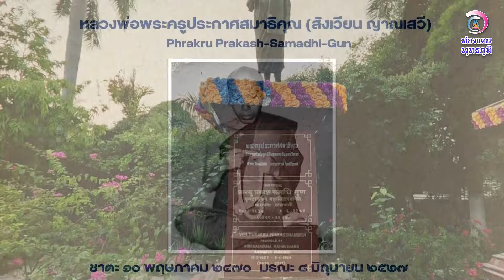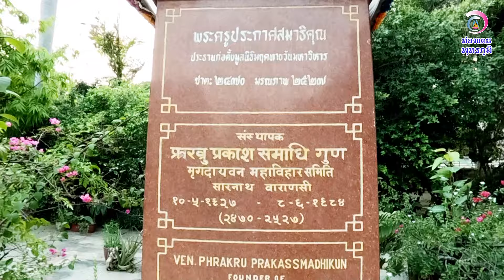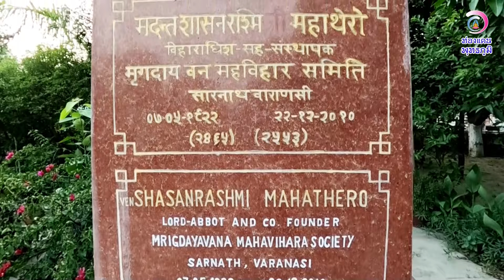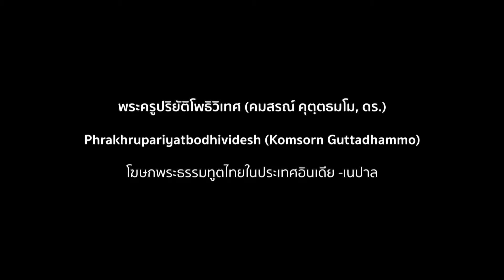EP.193 ท่องแดนพุทธภูมิ ตอนที่ ๑๙๓ วัดไทยสารนาถ (Thai Monastery, Sarnath)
วัดนี้มีชื่อว่า วัดไทยสารนาถ ตั้งอยู่ที่ถนนอิสิปตนะ เยื้องๆกับพิพิธภัณฑ์แห่งสารนาถ และห่างจากเขตโบราณสถานสารนาถเพียง ๓๐๐ เมตรเท่านั้น วัดนี้สร้างวันที่ ๒๘ พฤศจิกายน พ.ศ.๒๕๑๗ โดยการนำพาของพระครูประกาศสมาธิคุณ (สังเวียน ญาณเสวี) ผู้ช่วยเจ้าอาวาสวัดมหาธาตุฯ กรุงเทพ  มีพื้นที่ ๓๔ ไร่ เดิมที่ตรงนี้เจ้าของที่ดินประกาศขาย และทางโรงแรมก็ได้จองแล้ว แต่หลวงพ่อพระครูประกาศมาขอซื้อเพื่อสร้างเป็นวัดในพุทธศาสนา สุดท้ายการจัดซื้อจึงสำเร็จ เล่ากันมาว่ายายคนหนึ่งแกเคยอยู่ในบรเวณวัดมากก่อนไม่ยอมไปไหน กอดต้นไม้ไหว้แน่นเลยทีเดียวกว่าจะเจรจาย้ายออกสำเร็จ โดยมี พระครูสรวิชัย (ศาสนรัศมี) ชาวอินเดีย จากรัฐมหาราษฏร์ เป็นเจ้าอาวาสท่านเคยไปอยู่เมืองไทย เรียนมหาจุฬาลงกรณราชวิทยาลัย วัดมหาธาตุ ท่านมรณภาพวันที่ ๒๒ ธันวาคม ๒๕๕๓ ปัจจุบันมีพระอธิการสมชาย พุทธสโร เป็นเจ้าอาวาส พระอาจารย์มังคลิโก เป็นผู้ช่วยเจ้าอาวาสอาคารภายในวัดประกอบด้วย อาคารที่พักสงฆ์และผู้แสวงบุญ ๒-๓ ชั้น อาคารพระอุโบสถ อาคารที่ปฏิบัติธรรม และที่เป็นจุดเด่นในวัดคือ พระพุทธรูปยืนประทานพร ทำจากหินดำ สูง ๒๔ เมตร เริ่มสร้างพ.ศ.๒๕๓๗ เเริ่มไมได้สร้างในที่ตรงปัจจุบัน แต่สร้างใกล้ๆทางเข้ามา แต่เพราะความสูง ๒๔ เมตรทำให้ผิดกฎหมายควบคุมอาคารสูงติดโบราณสถาน จึงได้ย้ายมาสร้างในจุดที่เป็นปัจจุบันนี้ ตอนแรกก็เริ่มส้รางพระเศียรก่อนตั้งให้คนบูชาหลายปี จากนั้นสร้างพระบาทแยกกันให้คนได้มากราบและชมกัน จนย้ายมาที่ใหม่จึงเริ่มประกอบองค์พระ พระพุทธรูปองค์นี้สร้างเสร็จ พ.ศ.๒๕ งบประมาณ ๑๒ ล้านบาท ให้นามว่า “พระพุทธศาสนานุภาพลาภมงคลสมาธิรังษิธร” จัดเป็นไฮไลน์หรือจุดท่องเที่ยวที่สำคญของชาวพุทธและนักท่องเที่ยวทั้งชาวอินเดียและชาวต่างชาติที่มาเยี่ยมสารนาถเลยทีเดียว